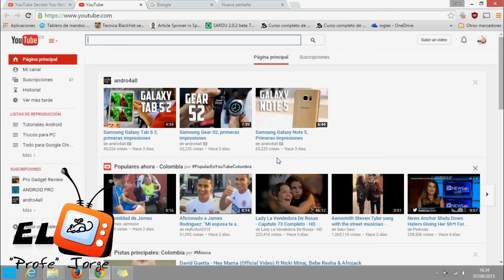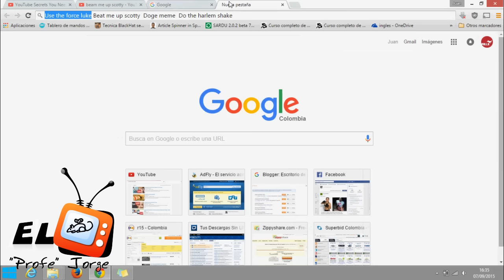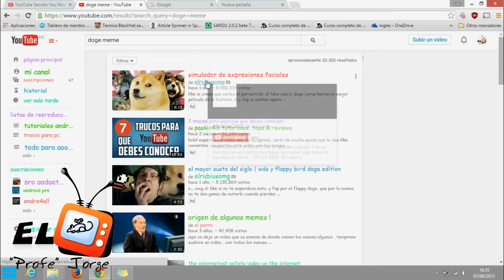Todos los Secretos o Trucos Ocultos de Youtube que necesitas saber 2016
Entre los principales encontramos: "Use the force luke", "Beam me up scotty", "Doge meme", "Do the harlem shake" y notaran como cambia la pagina de Youtube al escribir estos titulos en el buscador.

Son algunos de los trucos escondidos o huevos de pascua "easter eggs" en YouTube, notaras como cambia radicalmente la plataforma, por ejemplo:
1. Use the force luke: Coloca todos los resultados de la busqueda en movimientos aleatorios.
2. Beat me up scotty: Muestra una iluminacion azul que va desplegandose hacia abajo en los resultados de Youtube.
3. Doge meme: Cambia la fuente deYouTube a la famosa COMIC SANS y de muchos colores.
4. Do the harlem shake: Toda la pagina empieza a moverse al ritmo del famoso HARLEM SHAKE.